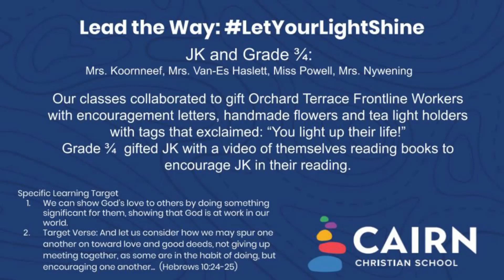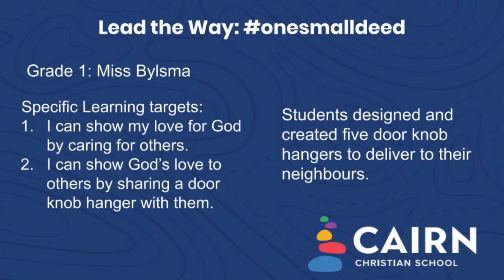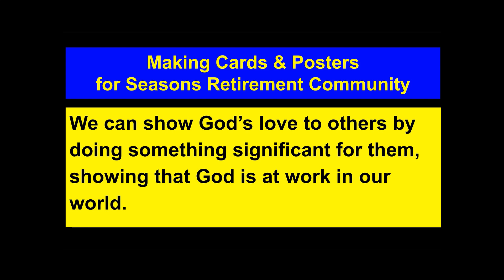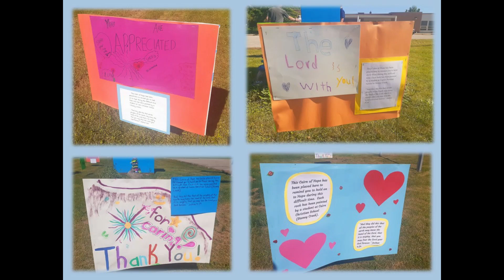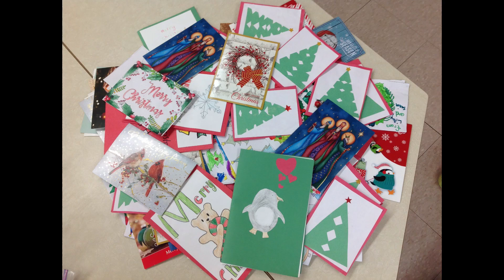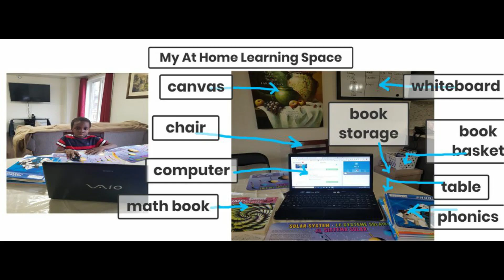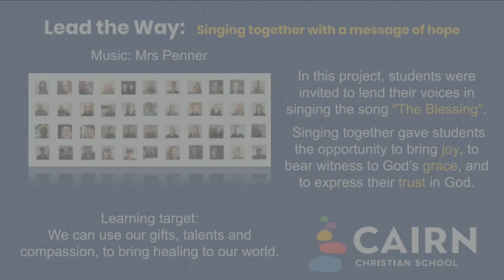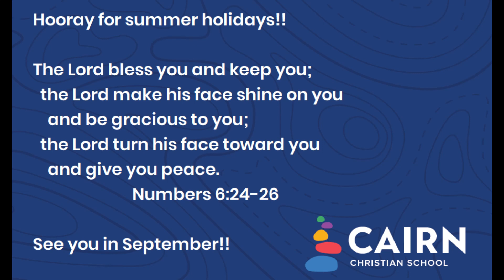Stoney Creek Final Assembly and COL 2020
Cairn Christian School Stoney Creek
Final Assembly 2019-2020 and Celebration of Learning